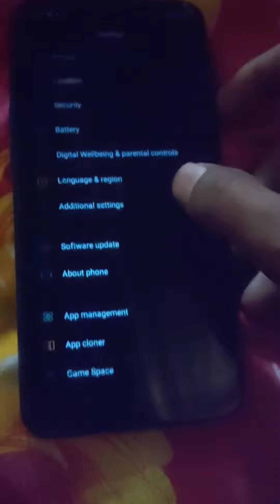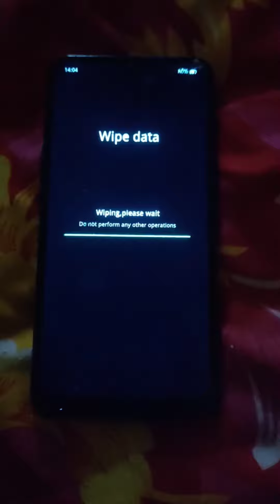realme mobile hard reset kaise kare | factory reset realme mobile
In this video, we're going to show you how to hard reset your Realme mobile. This will help you to fix any problems that you might be having with your phone, and it'll also allow you to restore your phone to its original settings.

If you're having problems with your Realme phone, this is the video for you! By resetting your phone, you'll be able to fix any problems that you're having and get your phone back to its original condition. So be sure to watch this video and learn how to hard reset your Realme mobile!